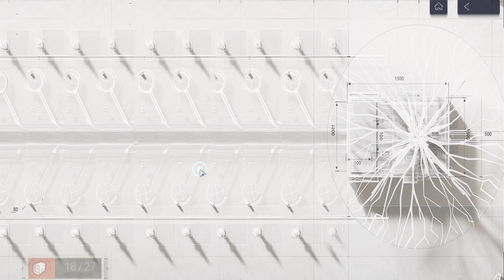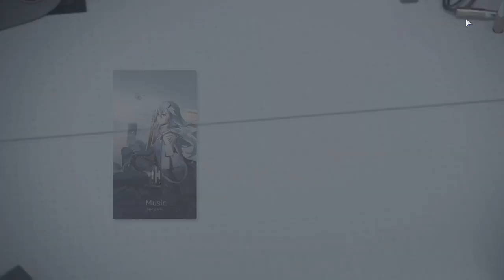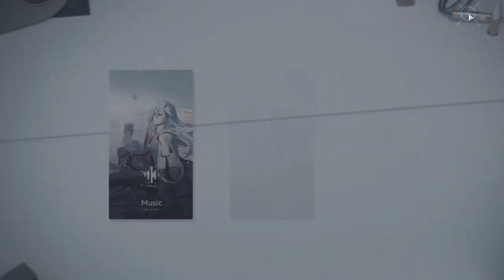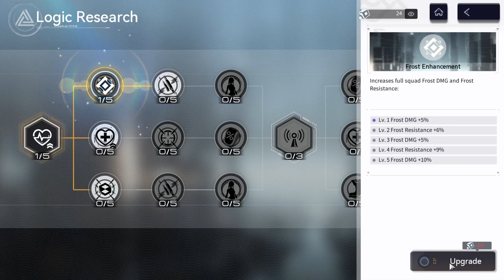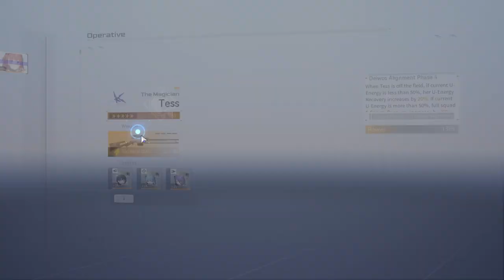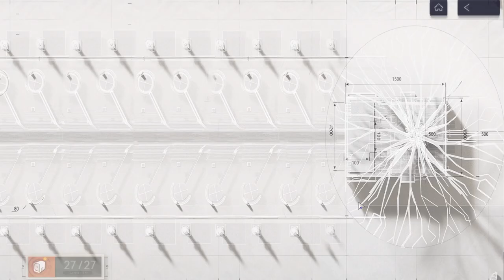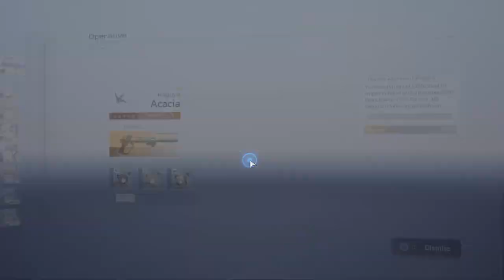Snowbreak (PC) - #58, Terminei o Chapter 12.. Paradoxical Labyrinth